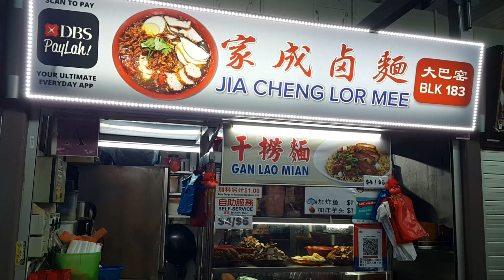Bedok Blk 58 Shops & Food Centre | New Upper Changi Road | Chinese New Year | Feb 2024